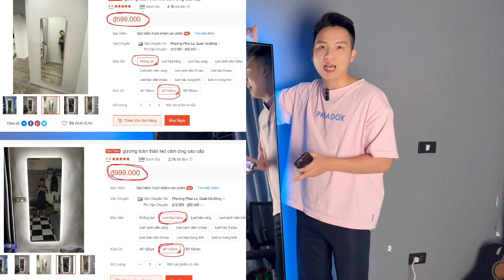Cách biến Gương thường thanh Gương Led siêu đẹp chỉ với dây led RGB giá rẻ | vua đèn led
💯VUA ĐÈN LED💯 NƠI CUNG CẤP ĐÈN DECOR UY TIN – CHẤT LƯỢNG HÀNG ĐẦU VIỆT NAM
Địa Chỉ: SỐ 8 - LIỀN KỀ 2 - XALA - Hà ĐÔNG - Hà Nội